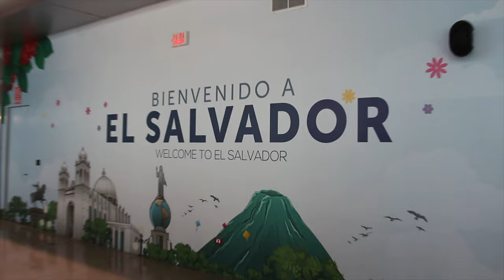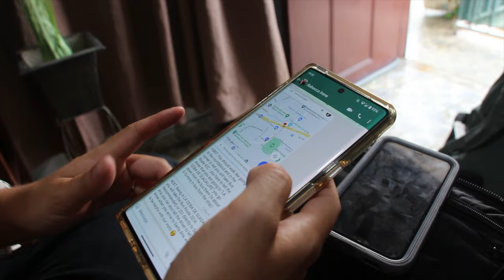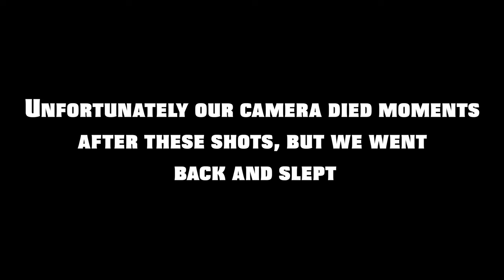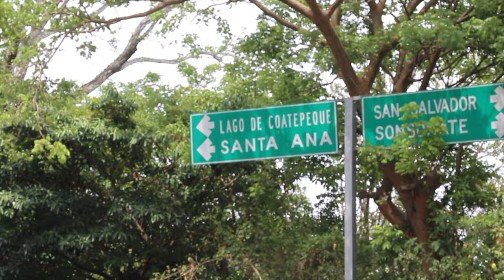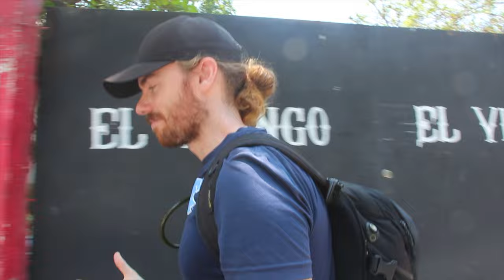TRAVELLING TO EL SALVADOR CHANGED US (Volcanoes, Black Beaches, And Is It Still Dangerous?)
TRAVELING TO EL SALVADOR CHANGED US  (Volcanoes, Black Beaches, And Is It Still Dangerous?)
Travelling on our way into Latin America, we had heard of this dangerous country known as El Salvador. After reading a bit about El Salvador, we understood that for years, the country has been the victim of gang crimes. The murder rate per day in 2015 was at 18.2. With the election of the new president, Nayib Bukele, the murder rate per day in 2023 dropped to 0.41. With these intense stats, we had to travel to El Salvador to see for ourselves how the culture has changed since. Could the most dangerous country in the world now be one of the most friendliest ?

Not only the people were incredibly nice, but the landscape of the multiple volcanoes and the infinite kms of Black Beaches definitely changed us.

We explored everything from volcanoes to black coastlines, looking for the spirit of El Salvador.

We are also on Facebook and Instagram when you use @the.upshot.project